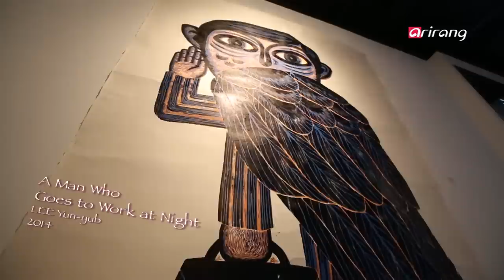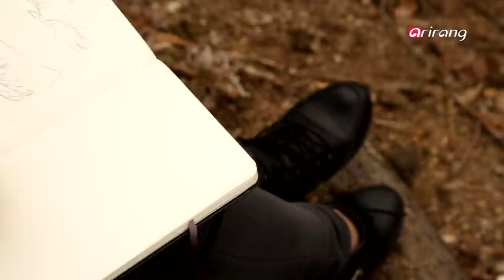Arts Avenue S5 Ep16 Fine Art,Performance,Design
Fine Art
Woodcut Messages from Nampoong-ri
Artist Lee Yun-yub held the exhibition "Woodcut Messages from Nampoong-ri" at the Trunk Gallery. Leading an eco-friendly life in Nampoongri, Gyeonggi-do Province, Lee turns his everyday life into artworks. To him, his works are the means of communication and the medium that connects him with the world. The gigantic piece "Crow ? On Mt. Hallasan" is only comprised of the color black, however, the multifarious wood grain makes the piece all the more diverse. The colored woodcut piece "A Man Who Goes to Work at Night" depicts a salaryman as an owl, while "Rainy Day," made of multiple pieces of wood assembled by screws, displays the artist′s distinct way of working. Lee′s works are not very sophisticated or decorative. However, his pieces convey the stories of our lives in a witty and warm way. Let′s take a glimpse at his world through his artworks.
[Fine Art] Warm stories conveyed by woodcut printing
Performance
A new language for bodies and music ? ASAC Body Concert
"ASAC Body Concert," produced by Ansan Cultural Foundation, was recently performed at ARKO Performing Arts Center with numerous dancers that have greatly contributed to the popularization of modern dance in Korea. The performance begins with "Body Concert" by Ambiguous Dance Company, known for their distinct, experimental choreographies. This performance covers a variety of genres, ranging from hip-hop, ballet and modern dance, and the dancers overwhelm the audience with their intense energy. "Gription" by Soo-jin Choi Dance Company depicts the infinite weighing of rationality and sensibility on the inside, while "No Comment" by Laboratory Dance Project symbolizes the sadness of a man who lost his family during the Iraq War. The piece is comprised of simple movements, such as beating chests or stamping feet, however, the dancers still exude very strong, dynamic energy. The body is not a tool, but the main component in this performance, proving that it has become the subject of a new artistic genre.
[Performance] What are they trying to say with their bodies?
Design
Transparent Beauty Melted in Glass
Artist Park Seon-min designs beautiful glass craftworks that satisfy both practicality and artistic value. Her designs are renowned for extravagant beauty and diverse colors created after coloring glass with grains or powder. Park is particularly known for her sophisticated petal decorations, which also take up the largest portion of her works, and those petals display the essence of femininity. The artist also expresses human desires and vanity through her pieces. "The Flower Shoe Project" is the ultimate result; expressing the identity crisis she faced while living abroad alone, the piece remains the favorite of the artist. Park is currently focusing on